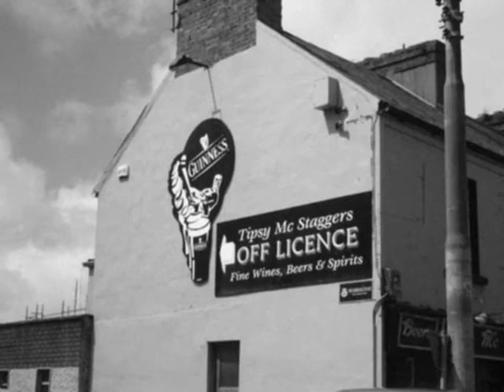Irish Pubs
The McLucky's - Chaser